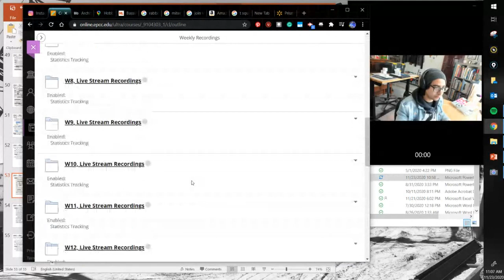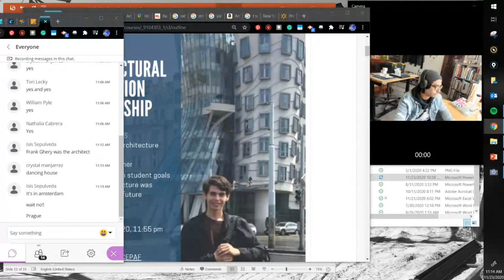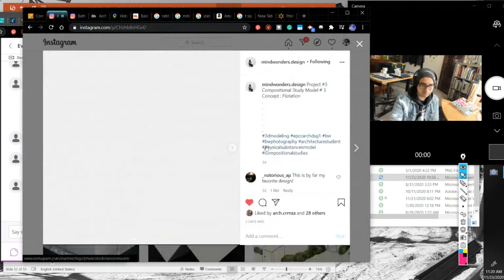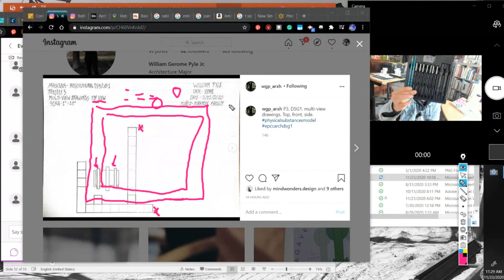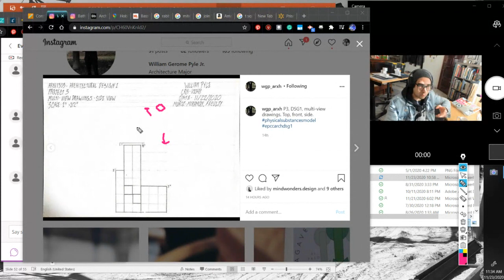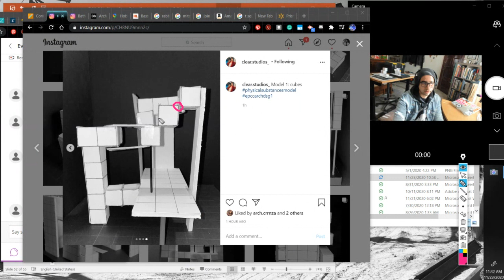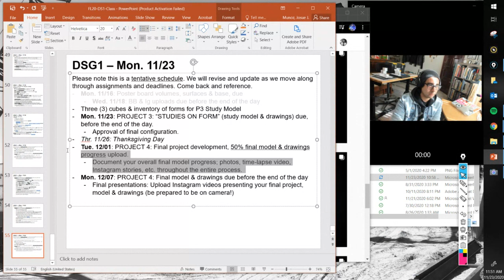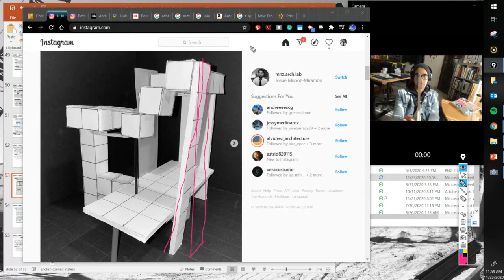FL20-DSG1-Week 14, Pt.1